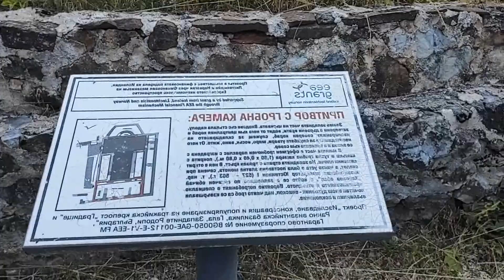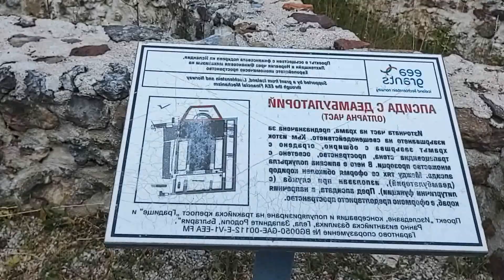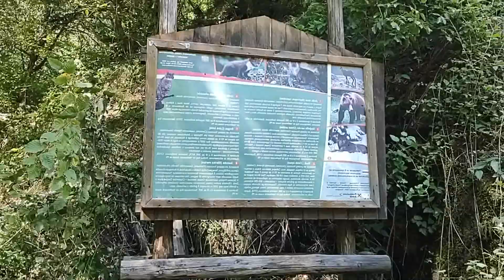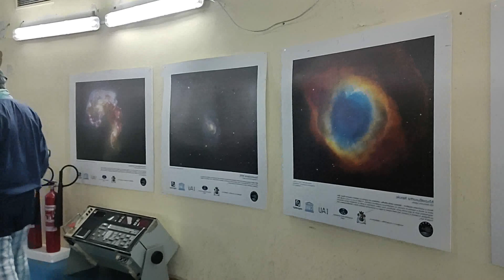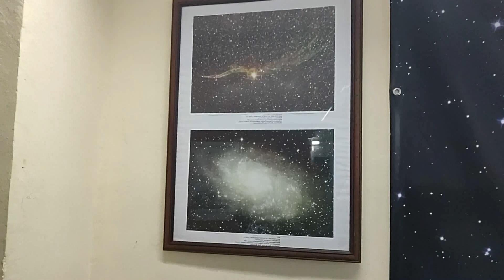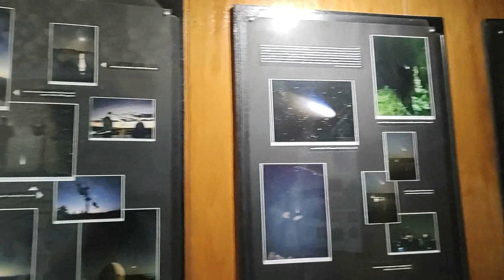Разходки в Родопите/Walks in the Rhodopes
Част втора/Two